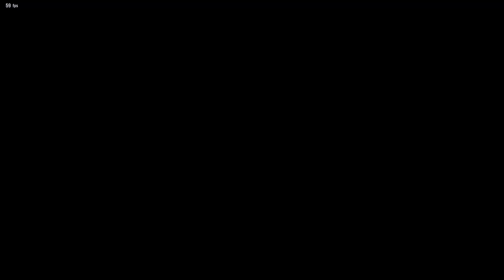Tekken 8 Feng(SenDC) vs Lee